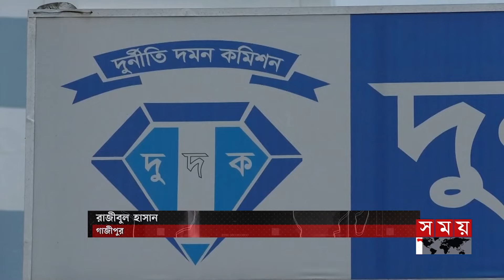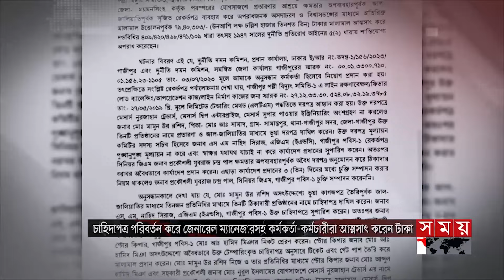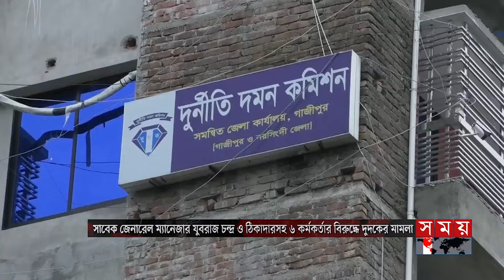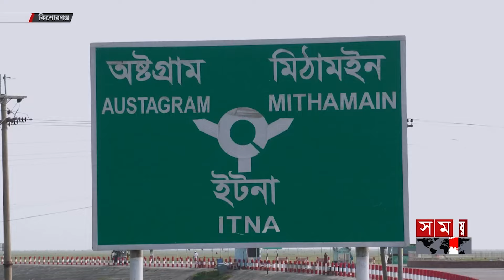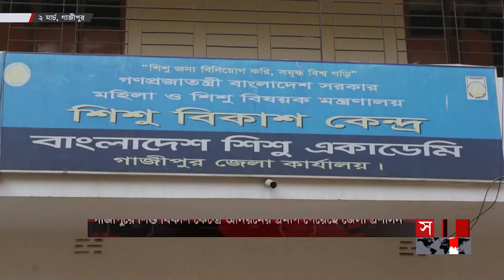বিভাগীয় সময় | বিকাল ৩টা | ঢাকা বিভাগ | Bivagiyo Somoy | পর্ব -৯৩ | Somoy TV Bulletin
১. চাহিদাপত্র পাল্টে গাজীপুর পল্লী বিদ্যুৎ সমিতির সাড়ে ৭৯ লাখ টাকা আত্মসাৎ। সাবেক জিএমসহ ৬ কর্মকর্তার বিরুদ্ধে দুদকের মামলা।

২. সড়কে চালকের বেপরোয়া গতি। ফরিদপুরে নিয়ন্ত্রণ হারিয়ে উল্টে গেলো যাত্রীবাহী বাস। দুমড়ে মুচড়ে প্রাণ গেলো তিনজনের। আহত ১০।

৩. সাপ্তাহিক ছুটির দিনে মানিকগঞ্জে সবজির দাম কমলেও ঊর্ধ্বমুখী সাভারের মাছ বাজার। বেড়েছে নিত্যপণ্যের দামও। ভোক্তাদের ক্ষোভ। মনিটরিং জোরদারের দাবি।

৪. জনগণের বিপদে ঝাঁপিয়ে পড়া ফায়ার সার্ভিস কর্মীরাই এখন জীবনঝুঁকিতে। মাদারীপুরে পরিত্যক্ত ভবনেই চলছে অফিস ও বসবাস। যে কোনো মুহূর্তে দুর্ঘটনার শঙ্কা।

Somoy TV: t.ly/Se1z
Somoy TV Bulletin: t.ly/iqIq
Somoy Entertainment: t.ly/3dWC
Somoy Sports: t.ly/iASp
SOMOY TV ISLAMIC: t.ly/zU6a

Somoynews.tv: t.ly/Y7ab
খেলার সময়: t.ly/xJ5H
সময়ের গল্প: t.ly/EW3M
এ সময়ের বাণিজ্য : t.ly/m3ir

Groups:
Somoy TV (Official)✅: t.ly/ajiO
Somoy Entertainment✅: t.ly/8CLh
Somoy Business✅: t.ly/4xaJ